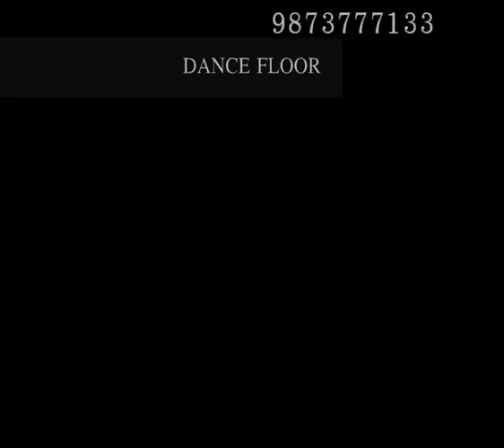DJ waley babu 0001